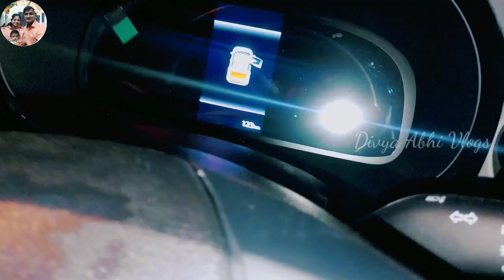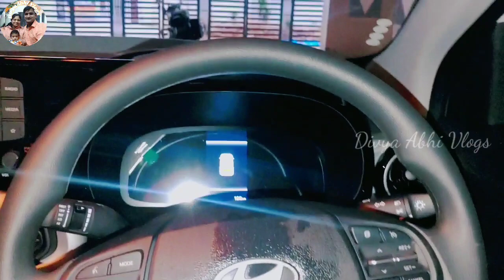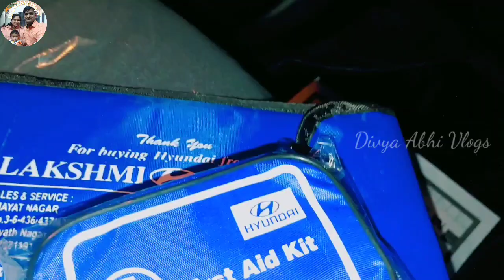Hyundai Exter car 2023 review in telugu // Exter sx variant review in telugu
Hyundai Exter car review in telugu // Exter sx variant review in telugu

Butterfly Rhino Plus Wet Grinder, 2L (Grey) , 150W

My Gifts:

Mobile pen

Silver Heart chain

DivyaAbhiVlogs